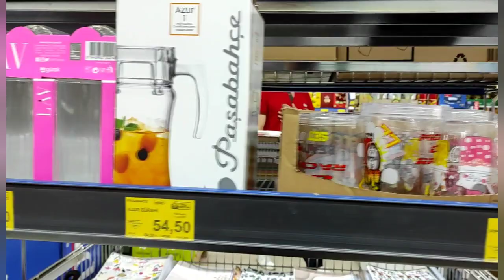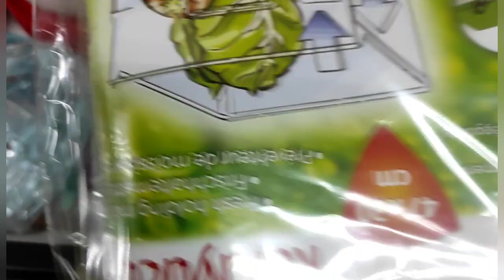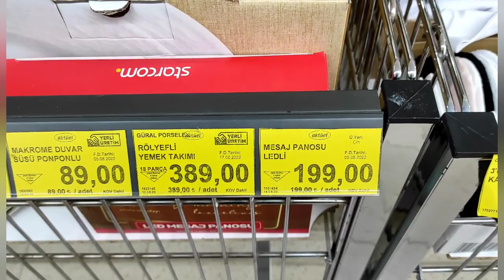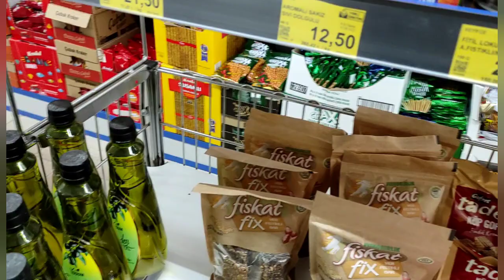2 Eylül 2022 Bim'e Gelen İp Çeşitleri - Bim Market Aktüel Ürünleri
Herkese selamlar canlarım. 2 Eylül 2022 Bim Market  aktüel  ip çeşitleri ve ürünleri birlikte inceleyelim. İp çeşitleri ve renkleri Benden tam not aldı. Aktüel ürünler çok çabuk satıldı. Hatta oje kurutucu ve saç düzleştirme aletini satın alan arkadaştan alıp sizlere gösterdim.